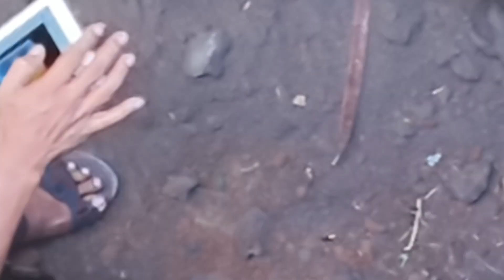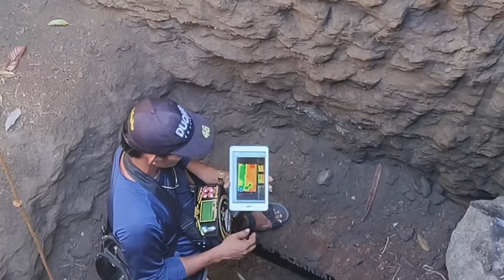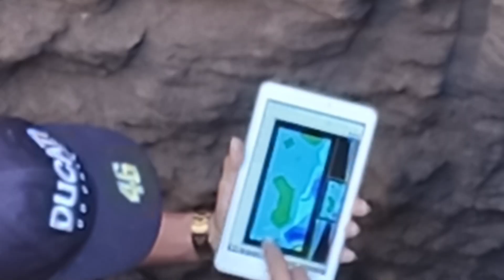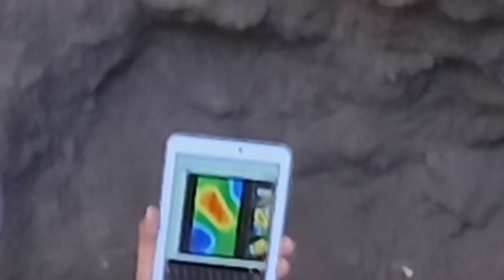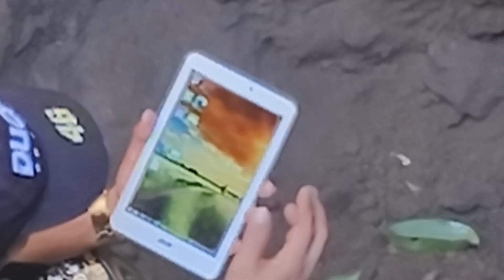scanning sa ka th site nga gikalot ug 27 feet